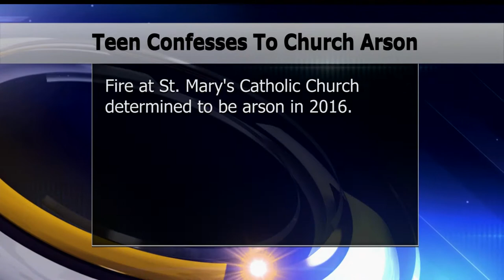Teen Confesses To 2016 Melrose Church Arson Fire